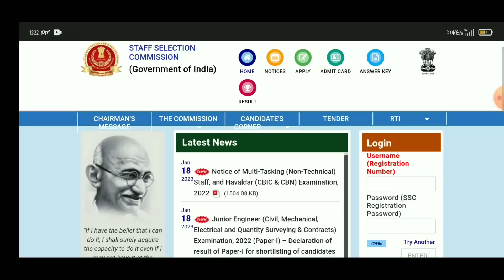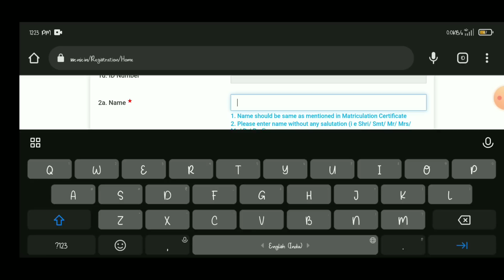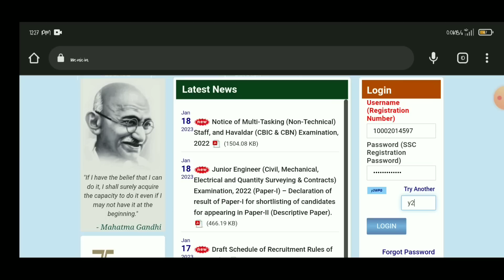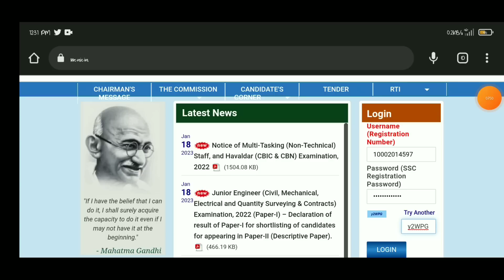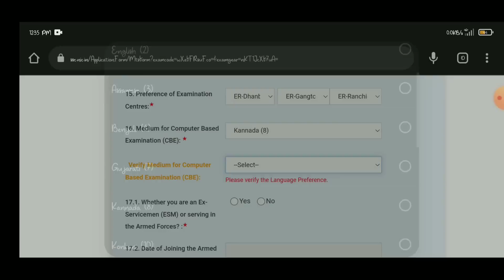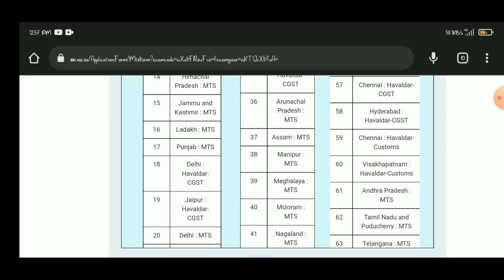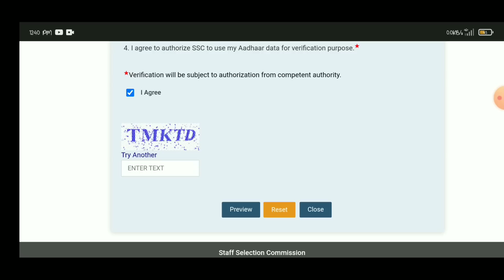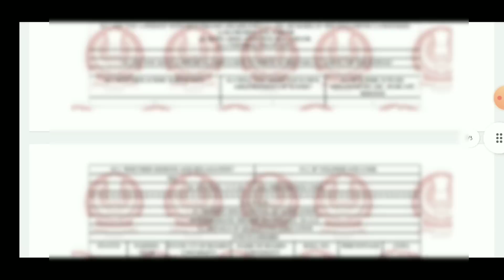SSC MTS Recruitment Apply Online 2023 In Kannada | How To Apply SSC MTS & HAVALDAR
your queries.
ssc MTS recruitment apply online 2023 Kannada
how to apply ssc MTS recruitment 2023 Kannada
ssc mts apply online in Kannada
sscmtsapply Kannada 2023
ssc mts havaldar recruitment apply online 2023 In Kannada